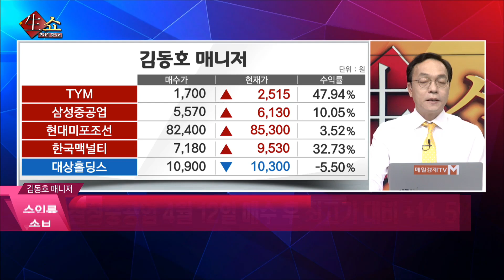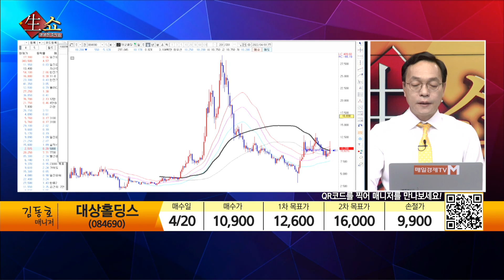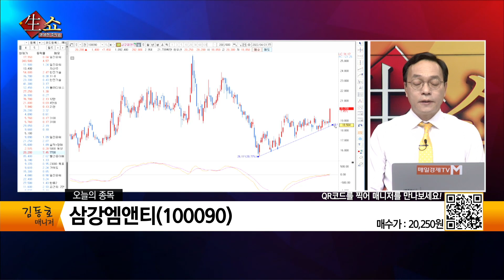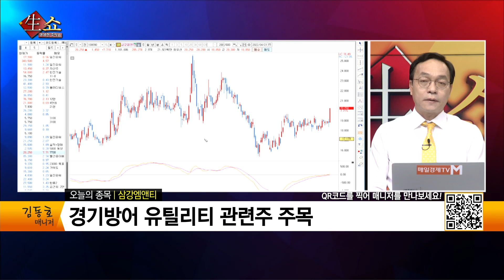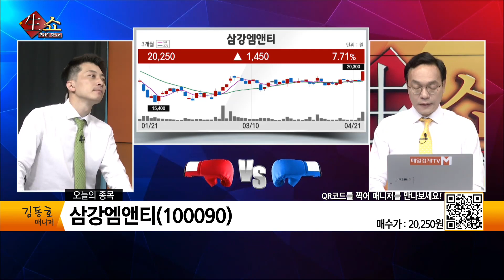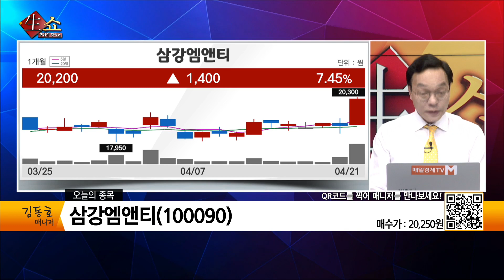[생쇼 종목추천] 경기방어 전력 관련주 주목 삼강엠앤티 / 생쇼 김동호 / 매일경제TV